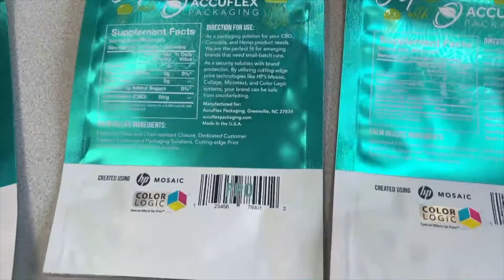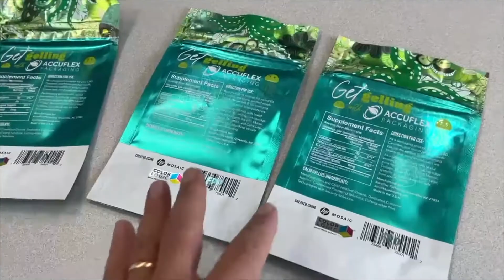Accuflex Promo Packaging